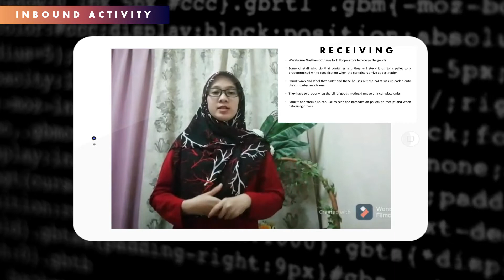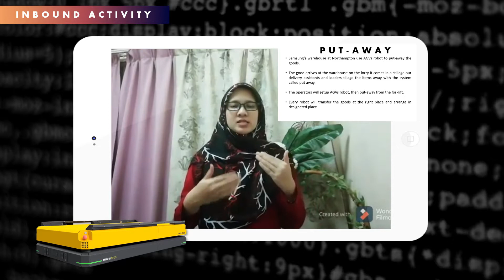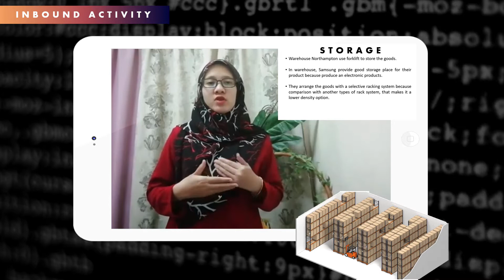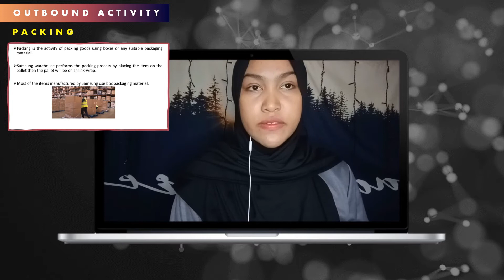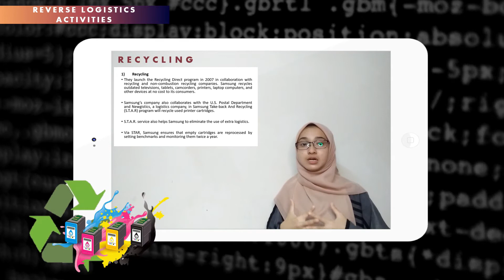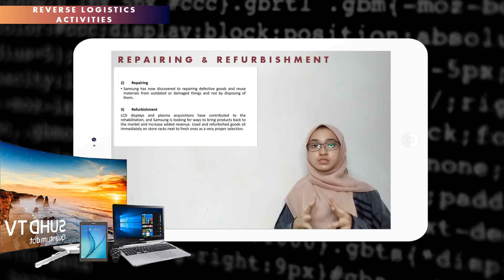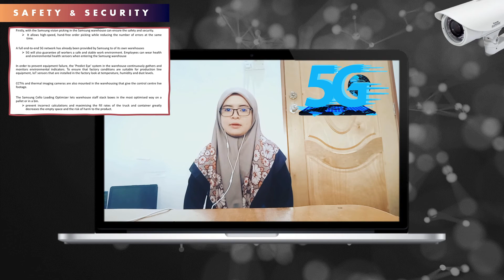BPMG3133 SAMSUNG COMPANY BY GROUP 10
SUBJECT: WAREHOUSING MANAGEMENT
TITLE: SAMSUNG COMPANY (ASSIGNMENT 2)
GROUP MEMBER: GROUP 10

1. NUR IFFAH AMANINA BT ADNAN 261357 (Presenter- Outbound Activity)
2. NURUL FATIN SYAZWANI BINTI MAT MUSLIN 261432 (Presenter- Reverse Logistics Activities)
3. SITI NUR AQILAH BINTI ISMAIL 261450 (Presenter- Introduction & Conclusion)
4. NUR IZZATUL SHIFA BT ISMAIL 262754 (Presenter- Inbound Activity)
5. ANIS ASYIKIN BINTI JAMALUDIN 262946 (Presenter- Safety & Security Aspects)